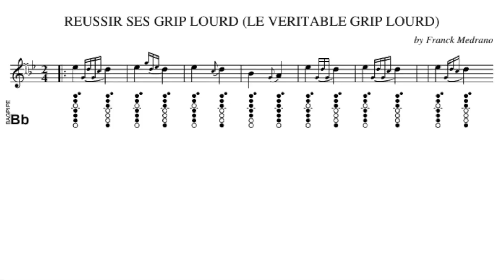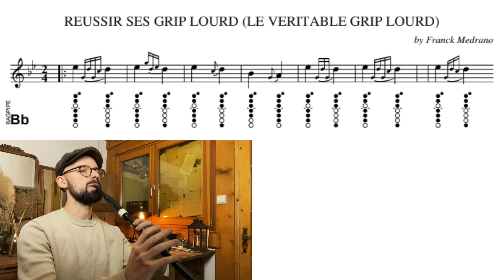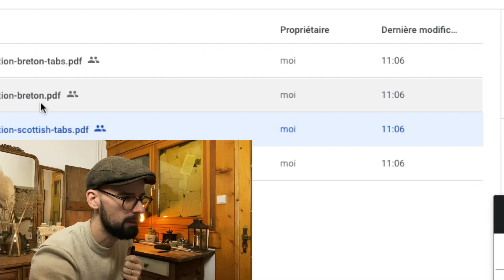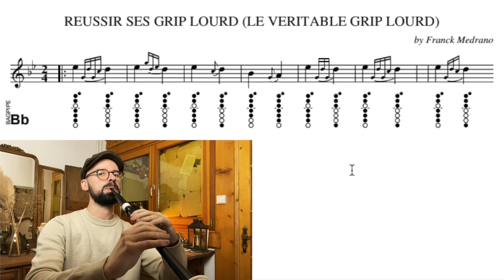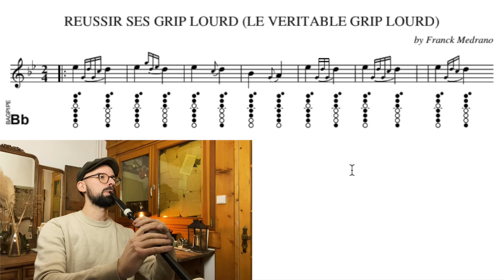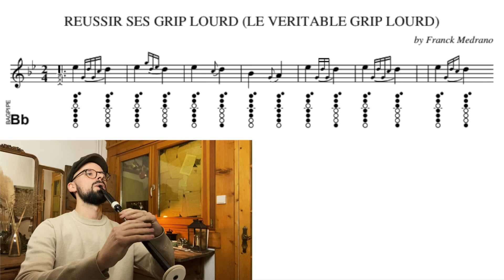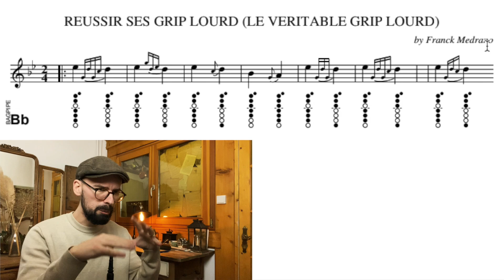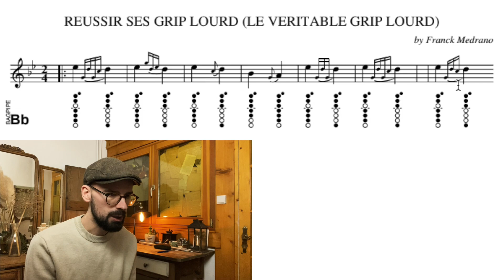L'ornement polémique : le doublé de mi inférieur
▬▬▬▬ FORMATION CORNEMUSE ECOSSAISE OFFERTE  ▬▬▬▬

 ✅   Pour recevoir les partitions de cornemuse offertes ainsi qu'une formation offerte au practice (cornemuse écossaise), clique sur ce lien:

▬▬▬▬▬▬▬ APPRENDRE LA MUSIQUE / SE FORMER  ▬▬▬▬▬▬▬

▬▬▬▬▬▬▬ ME CONTACTER  ▬▬▬▬▬▬▬
(pour les cours sur skype, formations ou tout autre renseignement)

▬▬▬▬▬▬▬ MATERIEL ET INSTRUMENTS  ▬▬▬▬▬▬▬
✅   Pour commander des instruments et du matériel pour cornemuse partout dans le monde avec  réduction c'est sur ce lien:

Pour obtenir le tin whistle susato noir sur lequel je joue cliquez sur ce lien: